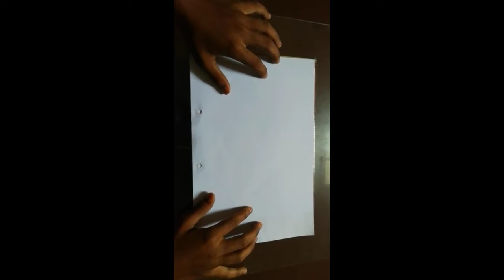Big help for science student prectical